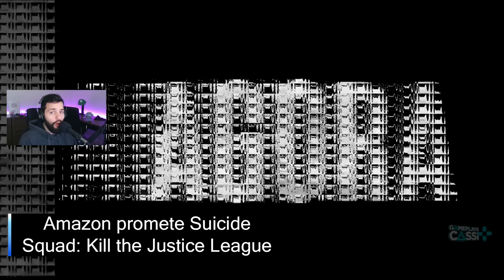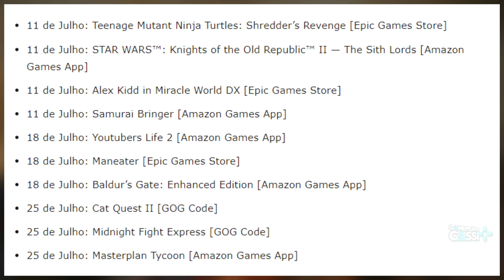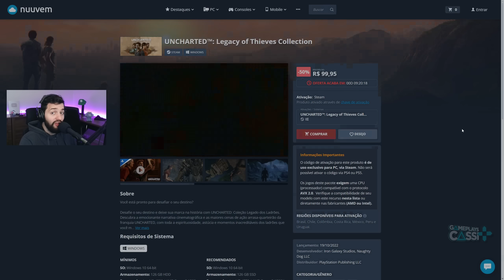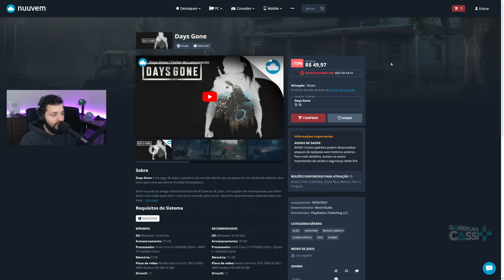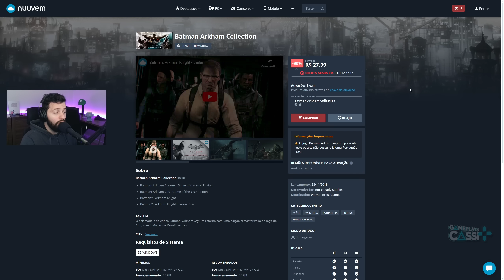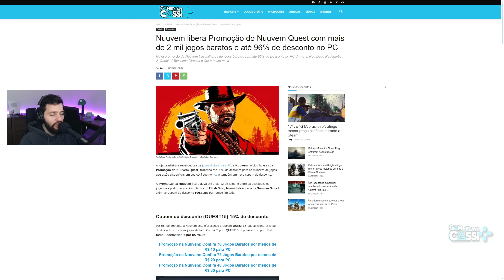EITA!! +3 JOGOS GRÁTIS para RESGATE no PRIME DAY 2024 KKKKK e EPIC LIBERA novo JOGO de GRAÇA para PC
Amazon promete Suicide Squad: Kill the Justice League e mais de graça no Prime Day, Floppy Knights é o jogo grátis da semana na Epic Games Store, Arcade Paradise será o próximo jogo grátis da Epic e temos a última chance de promoção da Nuuvem.
Kindle Unlimited por R$ 2,99

Vai comprar na GamersGate ?  Use o Cupom GamePlaysCassi

00:00 Introdução
00:20 PRIME DAY 2024: Suicide Squad: Kill the Justice League e MAIS
03:30 NOVO JOGO de GRAÇA para RESGATE na EPIC GAMES STORE
04:32 PRÓXIMO JOGO GRÁTIS da EPIC GAMES STORE
05:03 PROMOÇÃO: Última CHANCE na NUUVEM!!